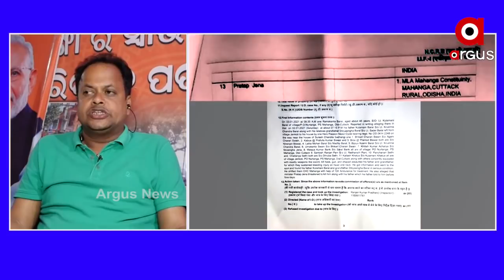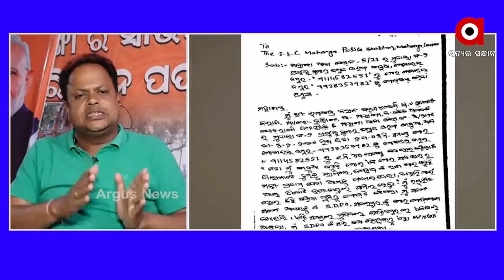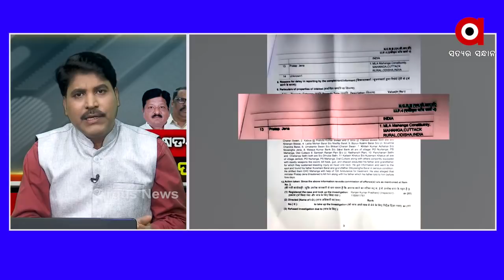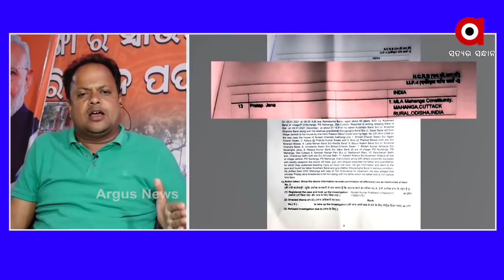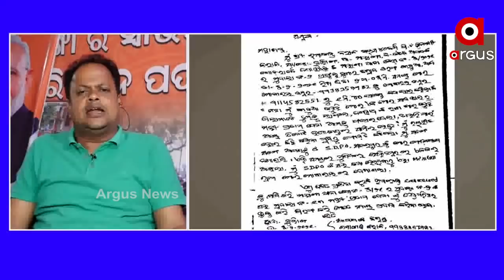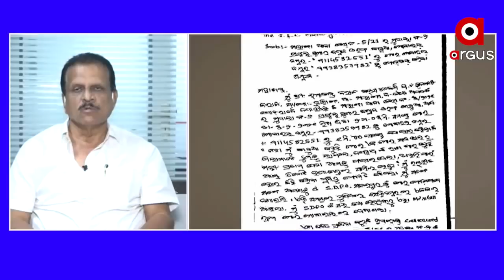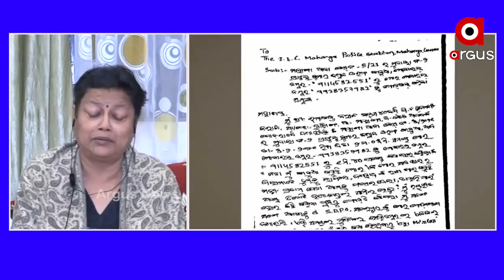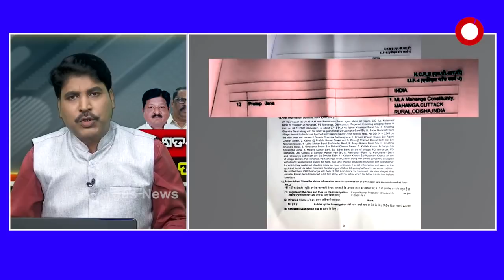ସତ ଷଡଯନ୍ତ୍ରକାରୀ ମିଛ ତଦନ୍ତ